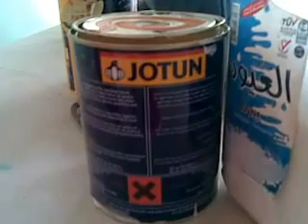my decorate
berkarya sambilanw